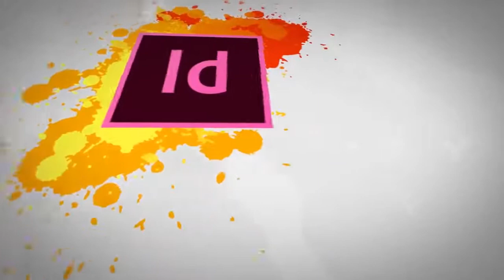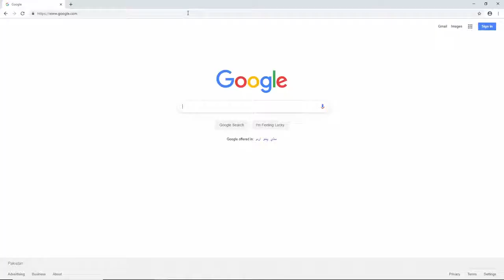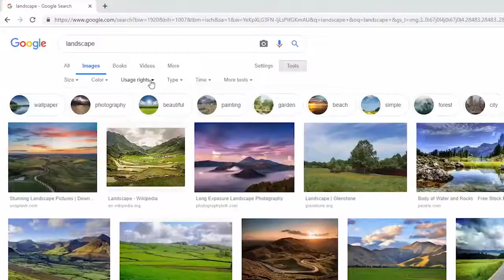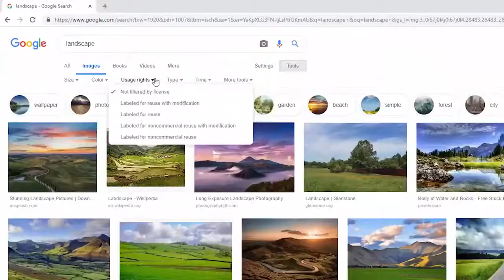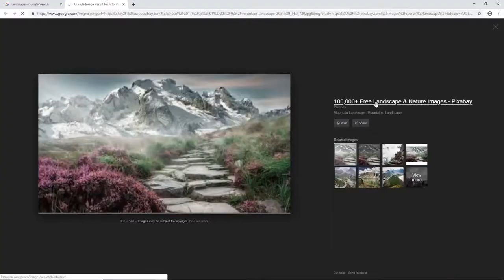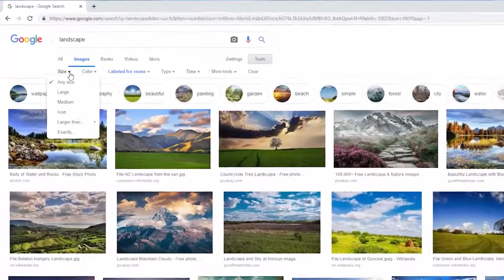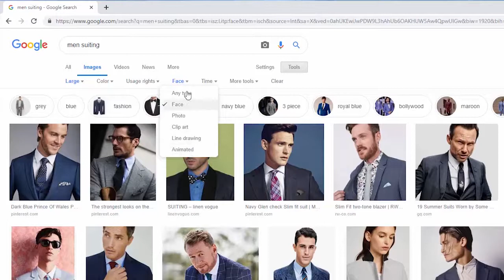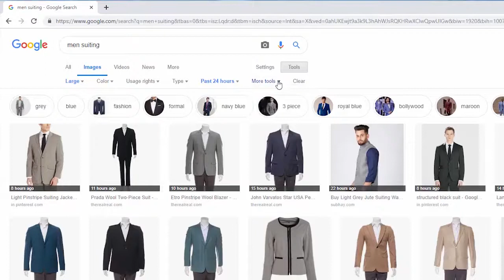Graphic Design - Theory - How to Search good Images efficiently at Google - DigiSkills Pakistan